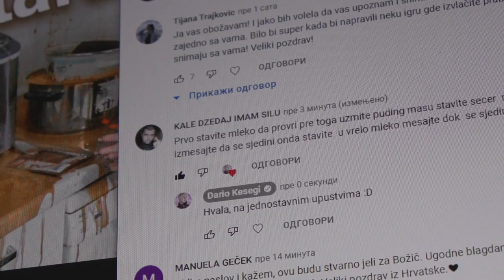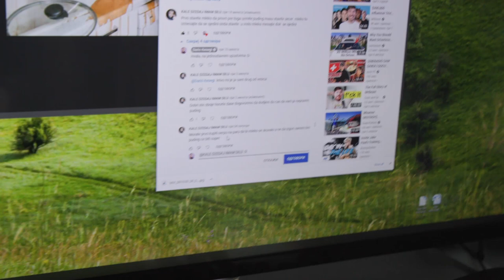Da se ŠIŠAM ili Ne?